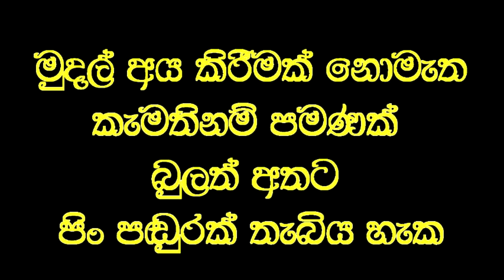10 දෙනෙකුට පෙනීම, 2 කට ඇසීම ලබාදුන් විනාඩි 6 යේ වෙදකම.